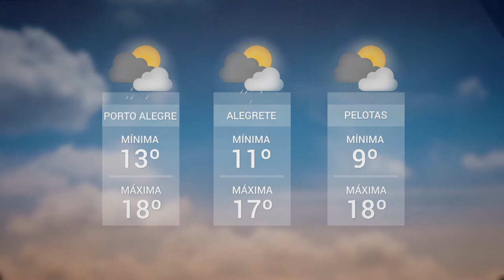Panorama | TVE - Exposição IN-finito - 5/7/18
Exposição no Memorial do Rio Grande do Sul reúne trabalho de 44 fotógrafos sobre o IN-finito.